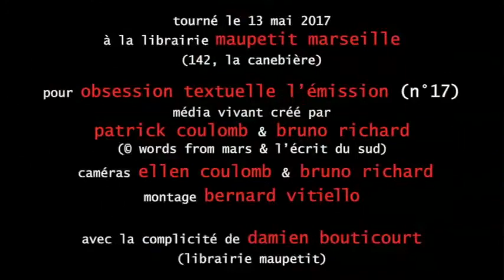rencontre avec Patrick Coulomb et Stéphane Sarpaux (part 2/4) Obsession Textuelle du 13.05.2017